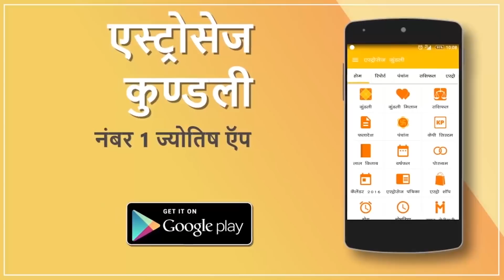Aaj Ka Rashifal | 09 Nov 2019 | आज का राशिफल | Rashi Bhavishya | Horoscope Today | Dainik Rashifal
Aaj Ka Rashifal | 09 November 2019 | आज का राशिफल |  Rashi Bhavishya | Horoscope Today | Daily horoscope in Hindi | Dainik Rashifal

हम आशा करते है कि आपको हमारा यह विडियो पसंद आया होगा, इसे Like करें और अपने Comments और Suggestions हम तक ज़रूर पंहुचायें!